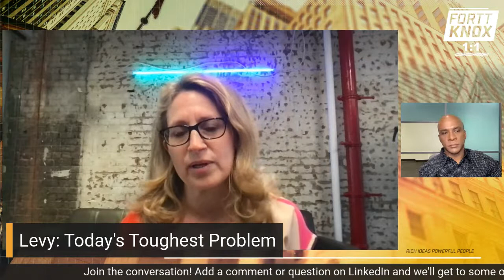Sarah Levy, Betterment CEO: A Fortt Knox Conversation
Just after SoFi's Nasdaq debut, Betterment CEO Sarah Levy talks to Jon Fortt about fintech, robo-advisors, risk, and the future of tech for money management. They also talk about her path to leadership, and how a career in media and entertainment leads to a career in finance.